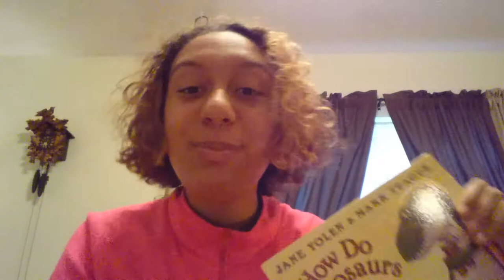Jasmine Angel : Video : Regular Version : Normal Version : Original Audio Version : Year 20 :